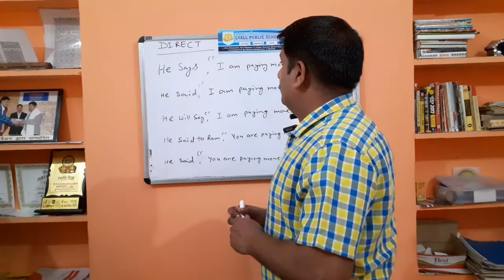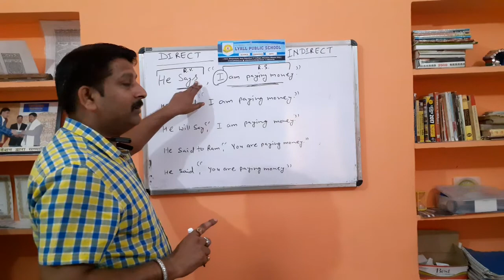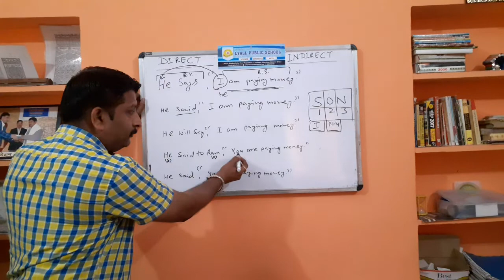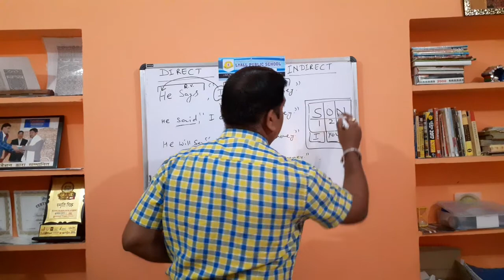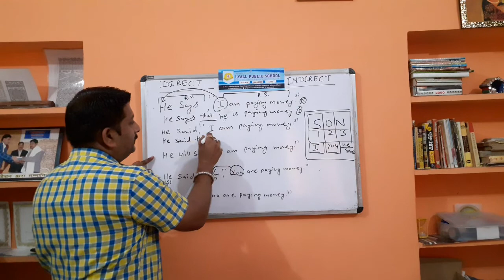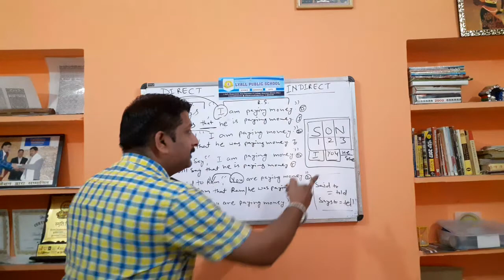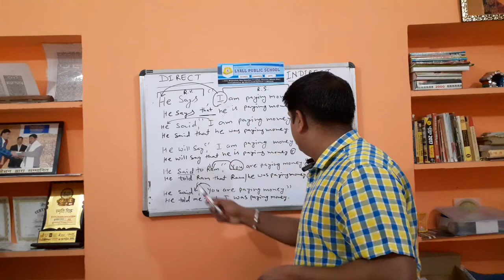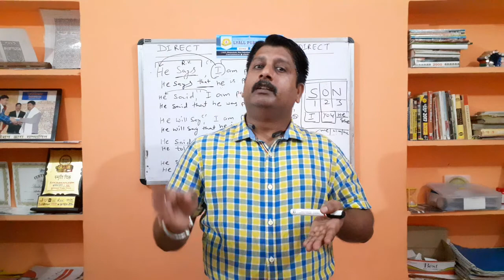Direct - Indirect - The Narration - Part - 1 - By Prady Sir